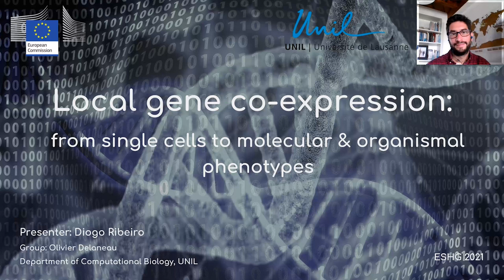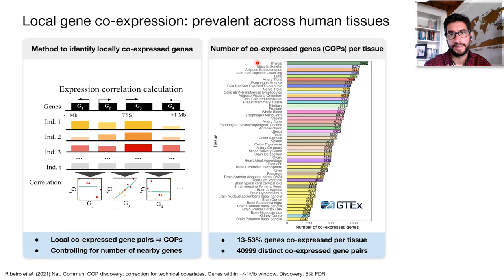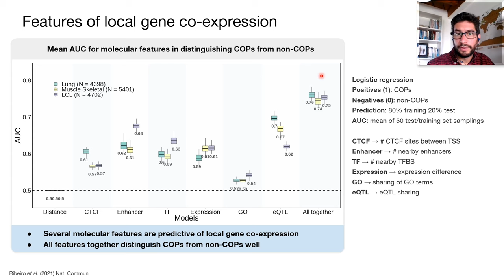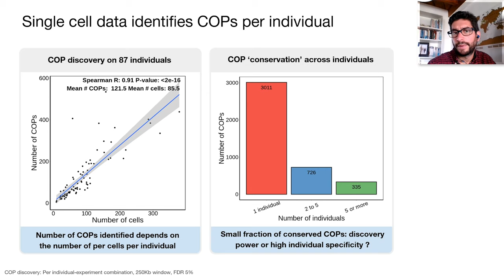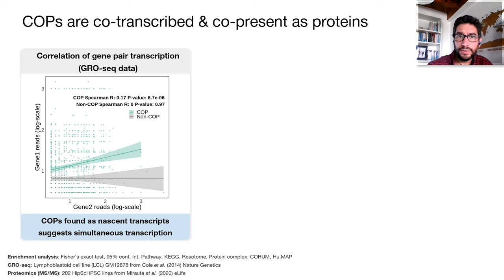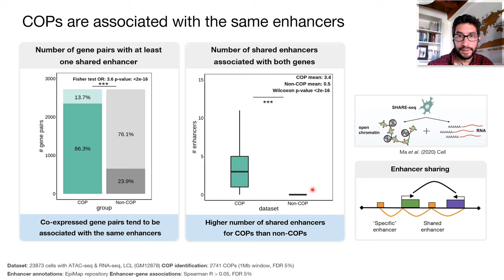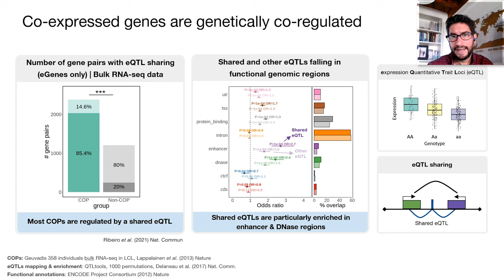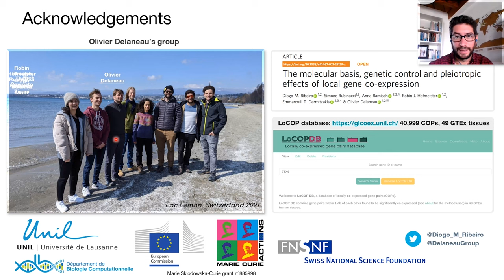PL2.2 - Local gene co-expression measurements in single-cells highlight inter-individual specificity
Presenter: Diogo Ribeiro